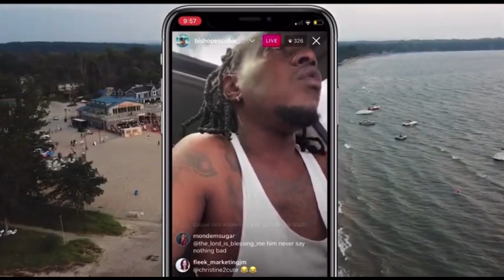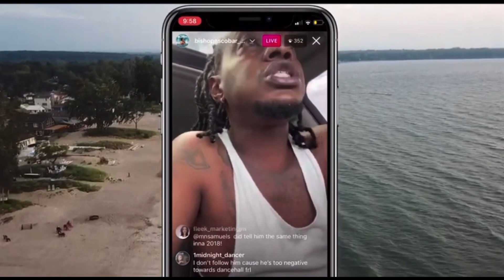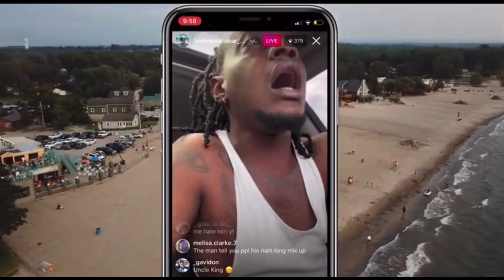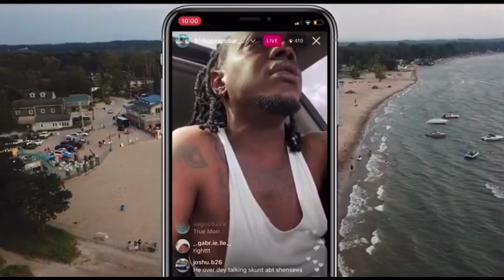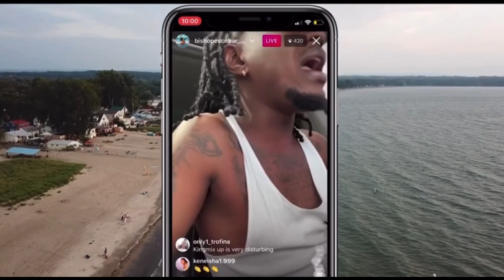OMG 😱 @KingMixUpChannel GET EXP@SED FOR D!$$!NG @Shenseea BISHOP ESCOBAR UPSET 😢